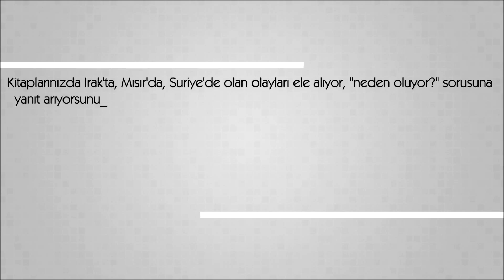Atasoy Müftüoğlu İle Röportaj - 06 (10.02.2015)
Soru: Kitaplarınızda Irak'ta, Mısır'da, Suriye'de olan olayları ele alıyor, "neden oluyor?" sorusuna yanıt arıyorsunuz. Aynı şekilde "Irak Dünya Mahkemesi" adlı kitapta da benzer sorulara cevap bulunmaya çalışılıyor. Bilindiği üzere Irak'ta ABD işgali başladığı günden beri dünyanın farklı yerlerinde protesto eylemleri ve toplantıları düzenlendi. Ama bu oluşumların en başından itibaren tartıştıkları bir soru var: "Biz meşruiyetimizi nereden alıyoruz veya bir meşruiyetimiz var mı?" Çünkü bu meşruiyet sağlanmadan ne savaşlar engellenebiliyor, ne de kabul görecek çalışmalar yapılabiliyor. Bu bağlamda seküler insan ile ahlâk kavramı arasında bir mutabakat sağlanabilir mi?

10 Şubat 2015 tarihinde kendisiyle yapılan röportajda Atasoy Müftüoğlu, okurlarının sorularını cevapladı.